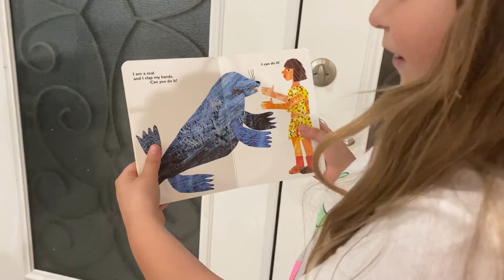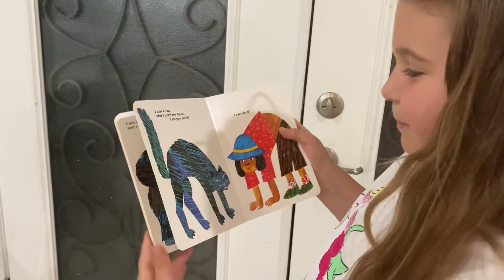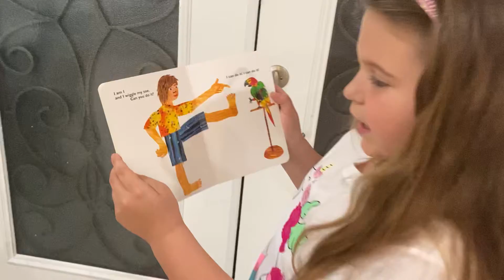Day 12: From Head to Toe by the most special of guests, my daughter!